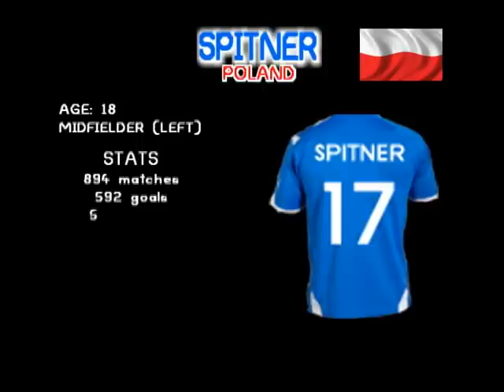The best actions of Netsocer 2 by Spitner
Used programs:
Fraps 3.0.4
Adobe Photoshop CS3
Pinnacle Studio HD 14